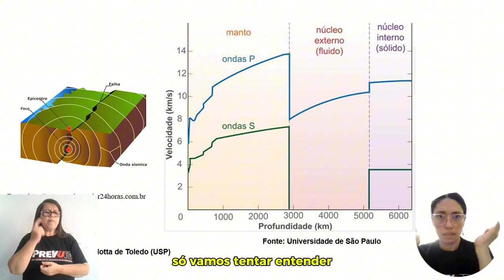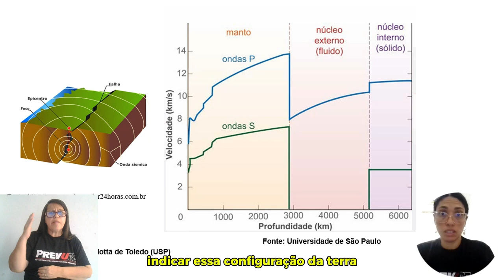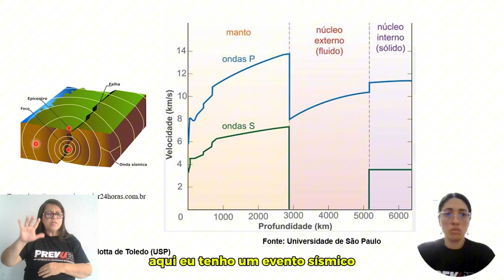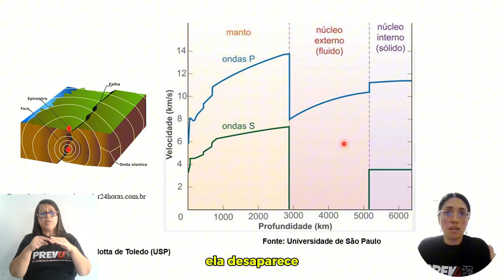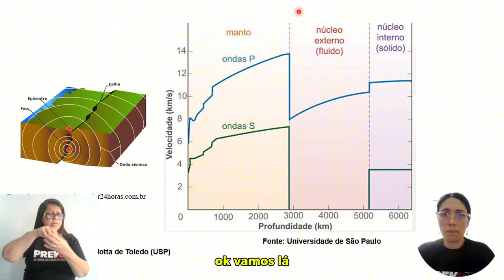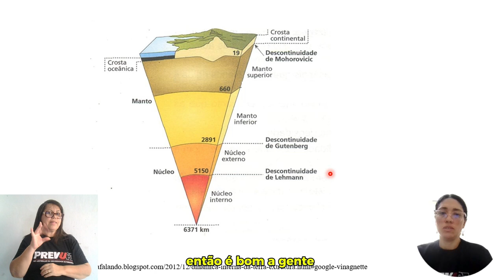DICA DE MESTRE - ESTRUTURA INTERNA DA TERRA - PREVUPE